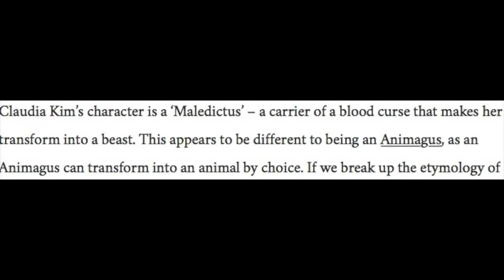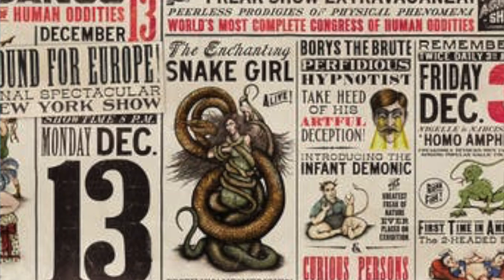FANTASTIC BEASTS 2 THEORIES: CREDENCE AND MYSTERY WOMAN!!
FANTASTIC BEASTS 2 THEORIES: CREDENCE AND MYSTERY WOMAN!! Hi guys so welcome back to another Harry Potter video! In this video I'm discussing some Fantastic Beasts: The Crimes of Grindelwald theories! Theories relating to the character of Credence and the mystery unidentified woman he is with. Let me know some theories you have for Fantastic Beasts 2 and I will see you all in my next video!